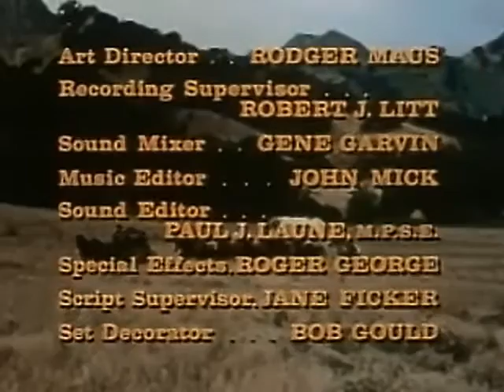Dusty's Trail - Here Come the Brides, There Go the Grooms (S1 E11)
Dusty and Callahan are kidnapped and forced to wed a pair of sisters.